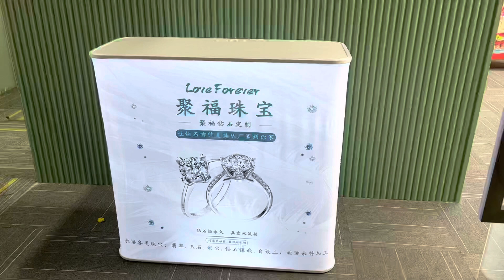Lighted folding display table counter, easy take by bag. The table face durability about 8~10kgs.